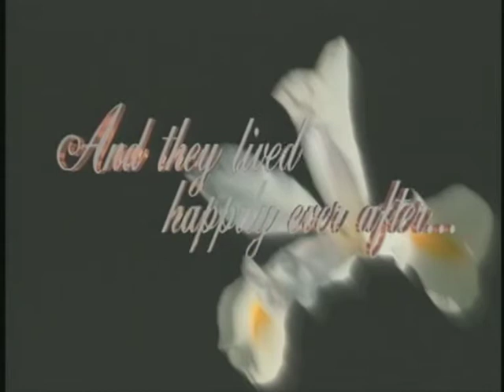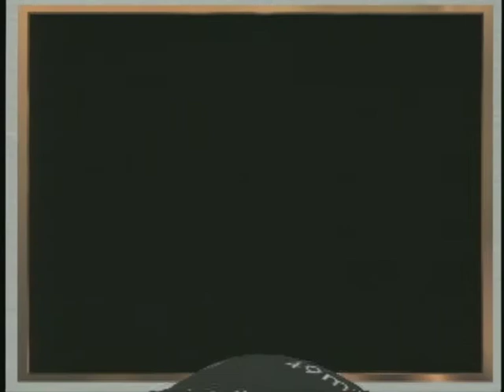Rab Byte vol8 Wedding